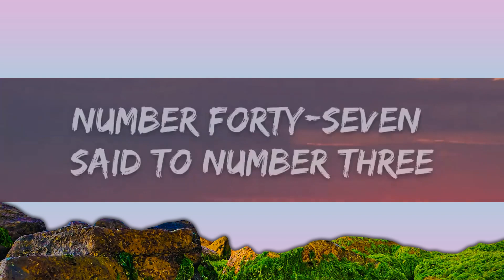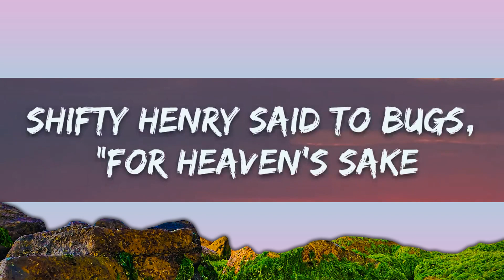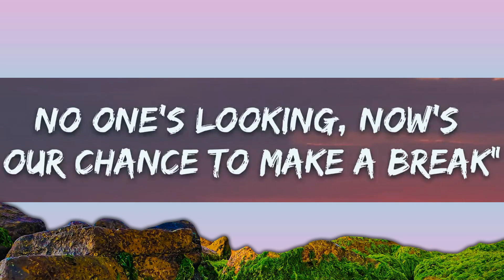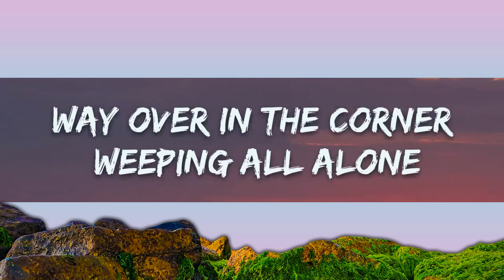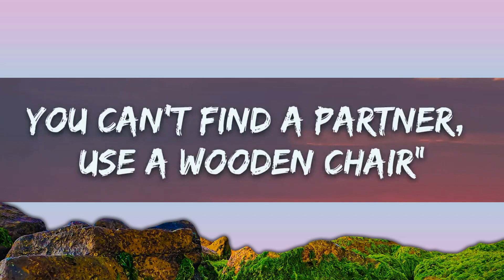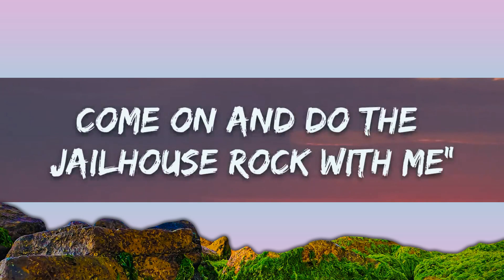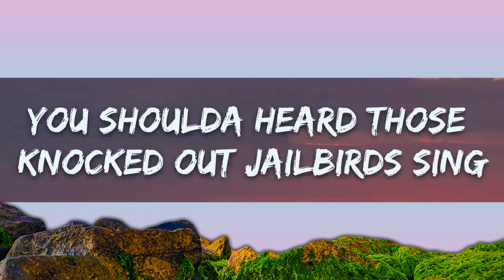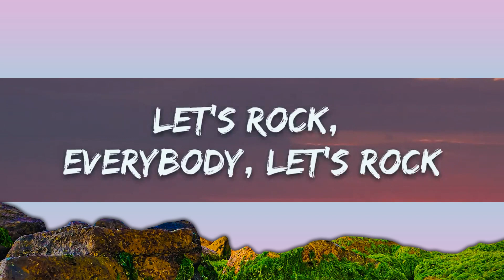Elvis Presley - Jailhouse Rock (Lyrics) |25min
​🎧 Elvis Presley - Jailhouse Rock (Lyrics)

🎤 Lyrics: Elvis Presley - Jailhouse Rock

[Verse 1]
The band was jumping and the joint began to swing
You shoulda heard those knocked out jailbirds sing

[Chorus]
Let's rock, everybody, let's rock
Everybody in the whole cell block
Was dancing to the Jailhouse Rock
[Verse 2]
Spider Murphy played the tenor saxophone
Little Joey blowing on the slide trombone
The whole rhythm section was the Purple Gang

[Verse 3]
Number forty-seven said to number three
"You the cutest jailbird I ever did see

[Chorus]
Rock, rock, rock

[Guitar Solo]

[Verse 4]
Sad Sack was sitting on a block of stone
Way over in the corner weeping all alone
You can't find a partner, use a wooden chair"

[Verse 5]
Shifty Henry said to Bugs, "For Heaven's sake
No one's looking, now's our chance to make a break"
I wanna stick around a while and get my kicks."

[Outro]
Dancing to the Jailhouse Rock